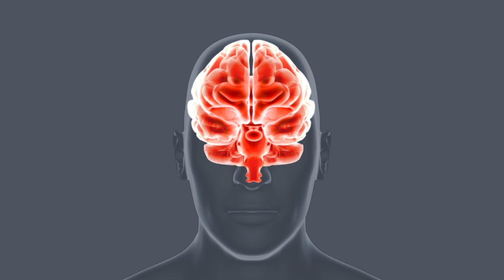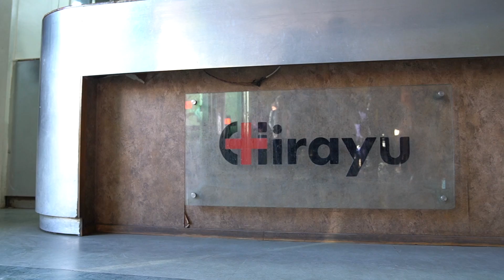Success in Thoracic aorta endovascular repair? | Case study | CMCH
In this video, Dr. Vivek Kanhere talks about the dissection of the aorta and a newer method of managing it. He distinguishes the topic from a heart attack and creates awareness about how not all deep chest pains are heart attacks. He further talks about a 73-year-old patient that they came across who had chronic type-B dissection and explains the case to the audience with his colleagues, Dr. Nikhil Pendse and Dr. Saurabh Nanda. Watch the entire video to learn about this in detail.